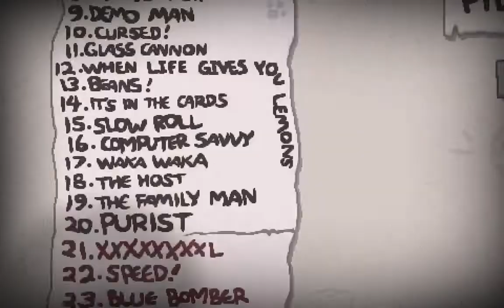Eden Streak - Run 85